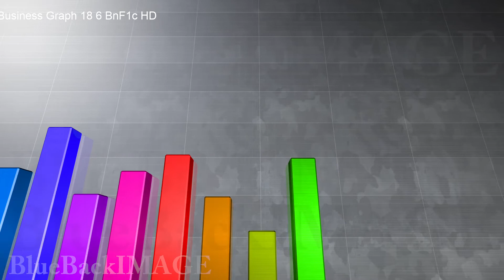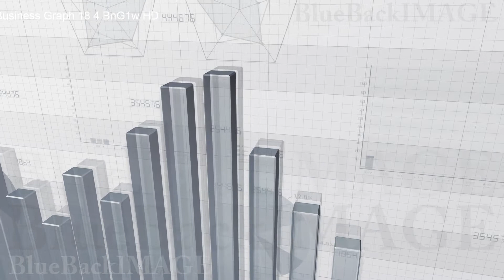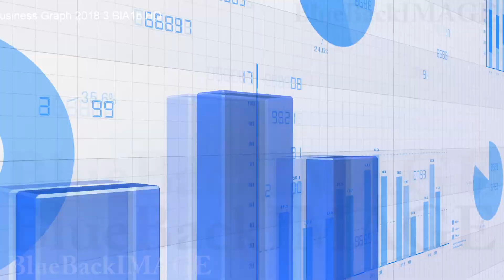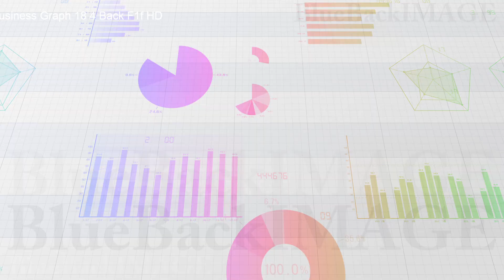ビジネス 経済 投資 データ グラフ チャート 成長 成功 Business Graph 18 6 BnF1c merged